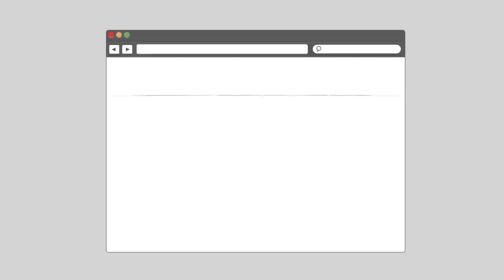KR Market, Bangalore | Famous Markets in Bangalore | Fresh and Local with Vicky Ratnani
AskMe presents a video by Vicky Ratnani in which he talks about KR Market in Bangalore. KR Market, also known as City Market, was established in 1928 adjacent to Tipa Sultan's Palace. This local market is a great place to bargain. Chef Vicky Ratnani also gives us the recipe of 'Cucumber Fritters with Peanut Chutney'.

This market is heaven for fresh fruits, fresh vegetables and seasonal produce. Chef Vicky Ratnani suggests making crispy potato chips. The wholesale market offers a variety of kitchen equipment.

KR Market is Asia's largest  flower market. Flowers are exported to various countries from here. Local folks also buy flowers for offerings in prayers.

Chef Vicky Ratnani discloses the recipe of 'Cucumber Fritters with Peanut Chutney'. In South India, Peanut Chutney is served with many Fritters like Vada.

Recipe for Peanut Chutney:

INGREDIENTS:
Peanuts
Channa Dal
Sesame Seeds
Dried Coconut
Oil
Dried Red Chillies
Curry Leaves
Salt
Tamarind
Jaggery

METHOD:
1. In a wok, dry roast peanuts, channa dal, sesame seeds and dried grated coconut. Pour them into another bowl.
2. Add oil, dried red chillies and curry leaves into a wok and mix well. Then add salt, tamarind and jaggery.
3. Now transfer the ingredients into the other bowl and blend them.
4. Pour the blended chutney into a serving dish.

Recipe for Cucumber Fritters:

INGREDIENTS:
Cucumber
Onions
Ginger
Coriander
Curry Leaves
Roasted Rawa
Rice Flour
Salt
Turmeric Powder
Red Chilly Powder
Water
Oil

METHOD:
1. Grate a cucumber, sprinkle salt and leave it for 30 minutes. After 30 minutes, squeeze out the water from the mixture.
2. Add chopped onion, ginger and coriander and curry leaves to it. Mix the ingredients well.
3. Now add roasted rawa, rice flour, salt, turmeric and red chilly powder, water and oil. Mix them well and make small doughs to fry.
4. Now fry the fritters into a wok with hot oil.
5. Put the cucumber fritters into a serving dish with peanut chutney.

Cucumber Fritters with Peanut Chutney is ready to eat.